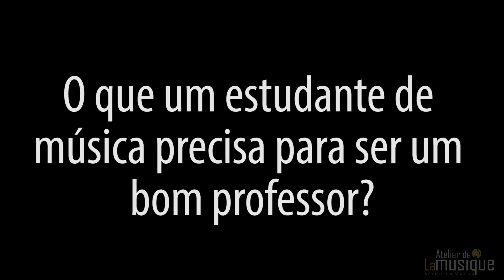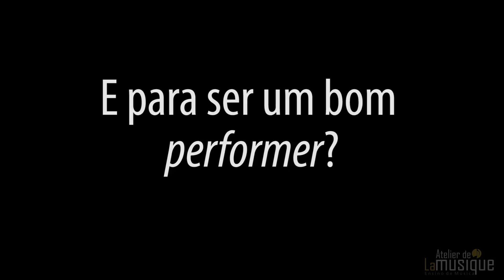Entrevista com Metassory Quarteto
“Sory” significa som em coreano e “Meta”  indica fusão, mistura. O Metassory Quarteto traz um som que é tudo isso, uma grande mistura de estilos, influências, com um repertório que vai do período barroco ao jazz. Até mesmo a sua formação é inusitada: flauta, piano, contrabaixo e bateria. Brincando com essa mistura entre o popular e o erudito, o quarteto se apresentou no Atelier de La Musique. Confira aqui o que Fernanda de Castro, a flautista do grupo falou sobre o projeto.